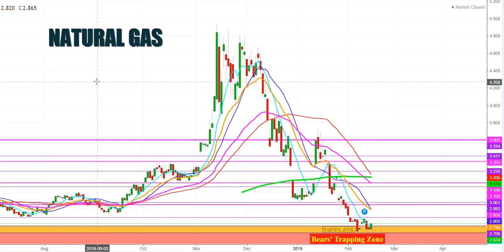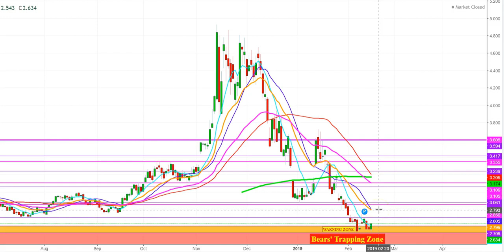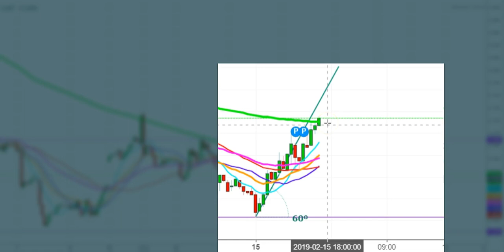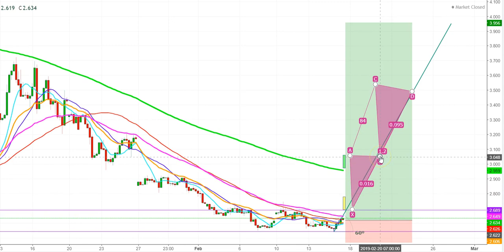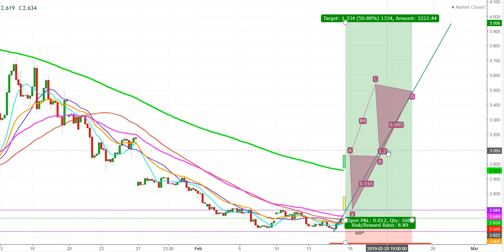Natural Gas: Technical Analysis For The Week Of February 18th, 2019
This video describe in-depth analysis Of Moves Of Natural Gas futures to predict the Expected Trading Zones For The Week Of February  17th, 2019.  You are advised to consult a Certified Financial Analyst before creating a position in Natural Gas futures.

1. This content is for information and educational purposes only and should not be considered as an investment advice or an investment recommendation. Past performance is not an indication of future results. All trading carries risk. Only risk capital be involved which you are prepared to lose.

2. Remember, YOU push the buy button and the sell button. Investors are always reminded that before making any investment, you should do your own proper due diligence on any name directly or indirectly mentioned in this article. Investors should also consider seeking advice from an investment and/or tax professional before making any investment decisions. Any material in this analysis should be considered general information, and not relied on as a formal investment recommendation.